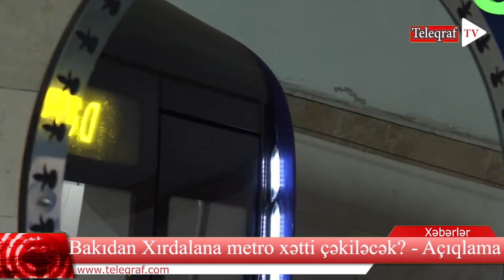Sülh müqaviləsi imzalanır, xəritə təyin olundu, artıq Türkiyə və Rusiya… - DETALLAR